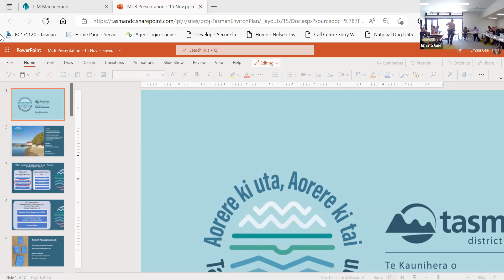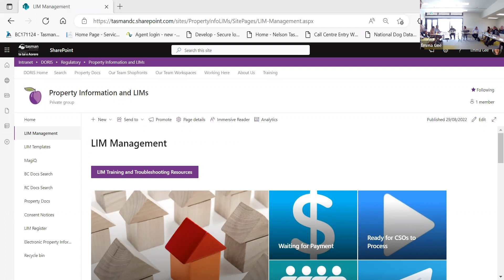Motueka Community Board - 2022-11-15